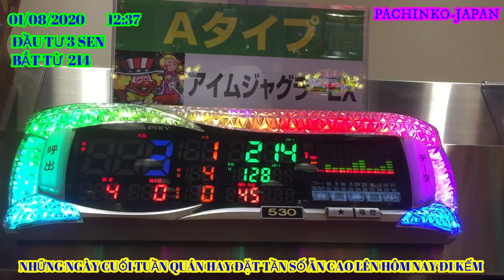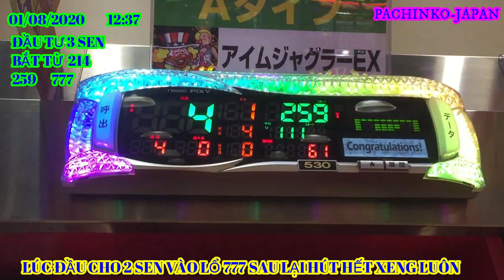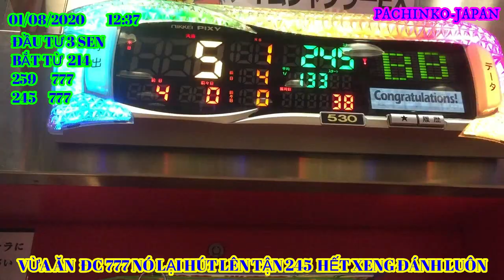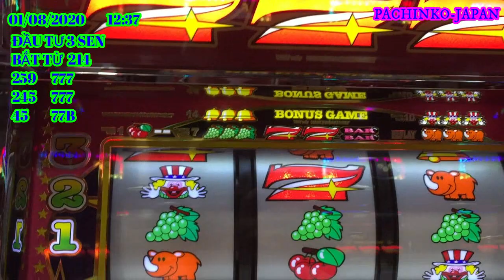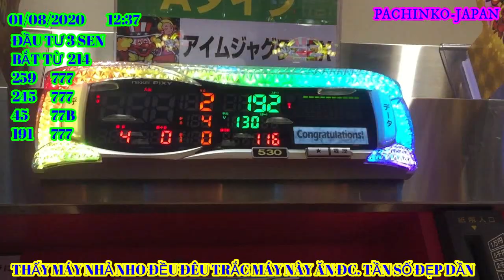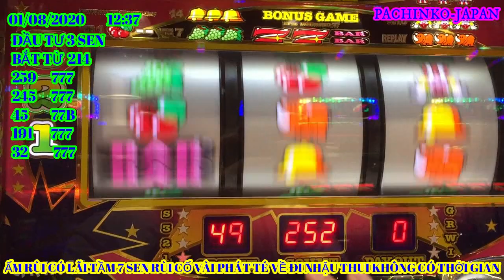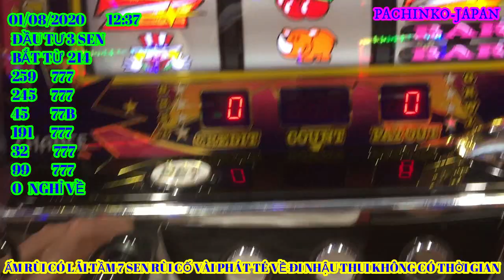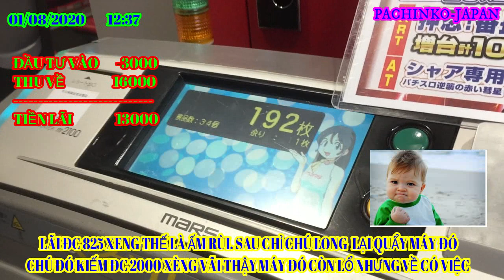01/08/2020 PACHINKO CUỐI TUẦN QUÁN ĐẶT TỈ LÊN ĂN CAO XUẤT QUÂN VÀ CÁI KẾT NVT-JAPAN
pachinko japan#kiemtienpachinko#cachchoipachinko#cachtronmaypachinkorean
HÔM NAY CUỐI TUẦN XUẤT QUÂN ĐẦU TƯ 3 SEN
GẶP MÁY SỐ 6 LỔ VÀNG MẮT LUÔN. CÓ CUỘC HẸN
VỀ UỐNG RƯỢI VỚI MẤY ANH EM . ĐÂM PHẢI VỀ SỚM
ĐỂ LẠI MÁY CHO CHÚ PHONG QUẨY ĂN ĐC 2000 XÈNG
VẪN MÁY ĐÓ CHÚ HẬU QUẨY ĐC 1800 XÈNG CÔNG NHẬN
NGỒI MÁY SỐ 6 THÌ ĂN KHỎI PHẢI NGHĨ LUÔN